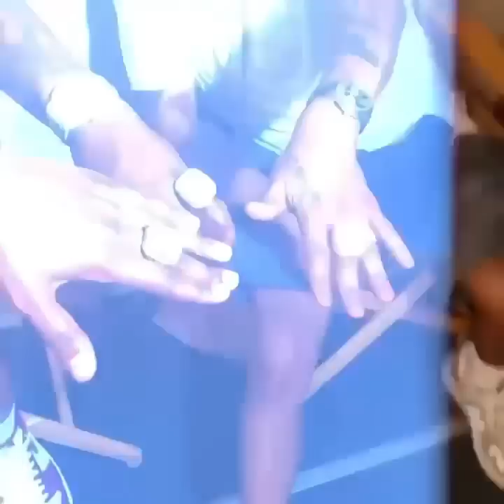JADAKISS GIFT STYLES P & SHEEK WITH CHAMPIONSHIP RINGS FOR BEING THE MOST LOYAL GROUP IN HIP HOP!!!